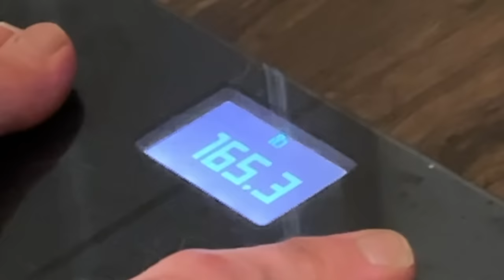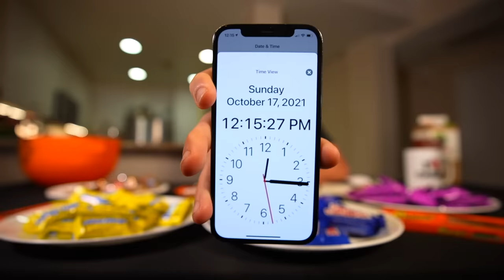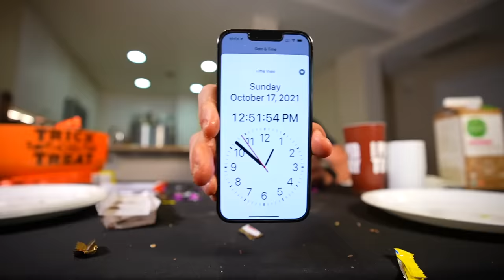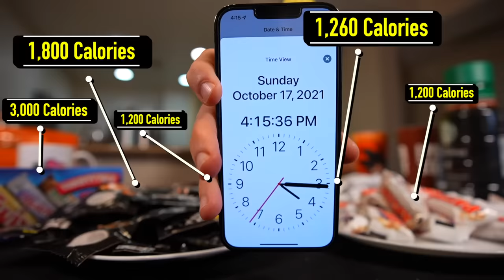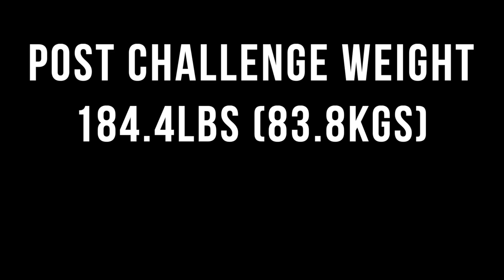EATING 30,000 CALORIES OF HALLOWEEN CANDY IN 24 HOURS! (INSANE CHALLENGE)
Eating 30,000 Calories in 24 Hours!

In this week's challenge, I attempted to consume 30,000 calories in less than 24 hours. With the insane amount of sugar, I was in for a crazy battle here. This was one of the most difficult calorie challenge I've ever attempted.

Be sure to stick around to see how I do!